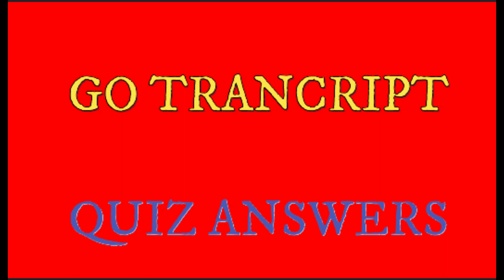Gotranscript Answers 2022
How should a worker transcribe the company's name?

Which of the following, slang words or spoken contractions, should be transcribed in a Clean Verbatim file the way it is said?

 What should you do with curse words?

 FV Stutter: Why is this ____?

 If there is a word that you cannot hear due to heavy background noise, what do you have to do?

10. What do you have to do when a person agrees on something by saying, “Yep” or “Ok”? Clean Verbatim